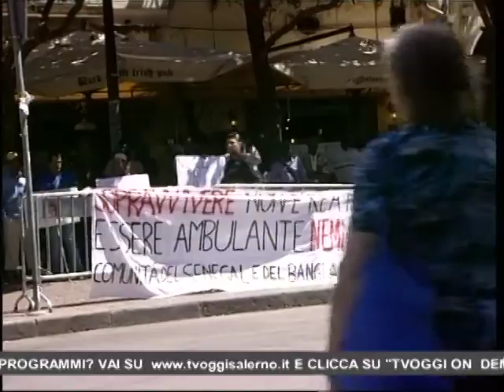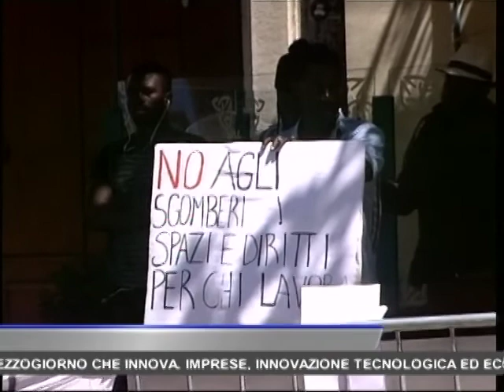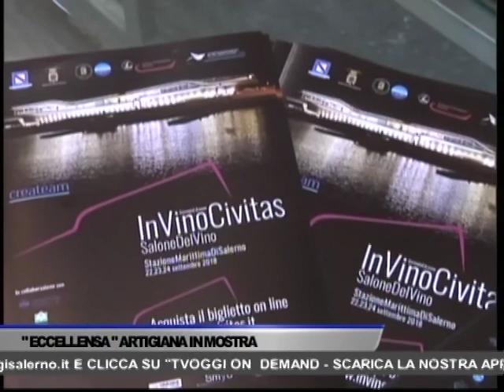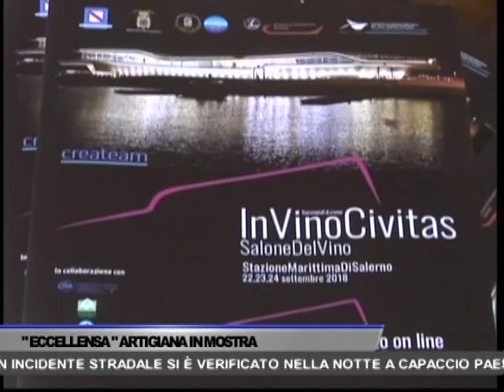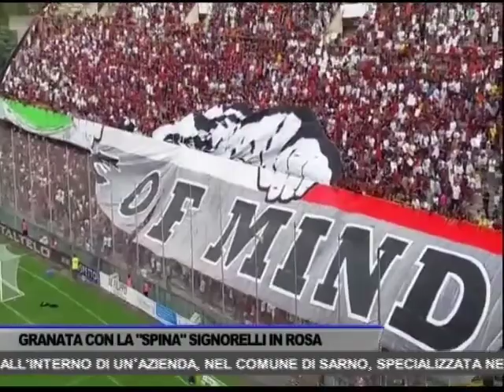TG OGGI NEWS DEL 13/09/2018